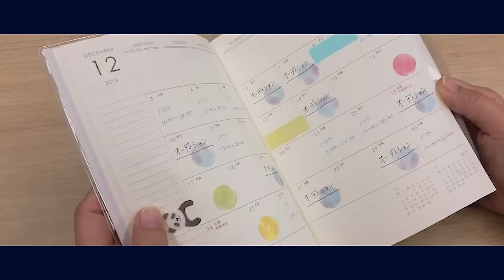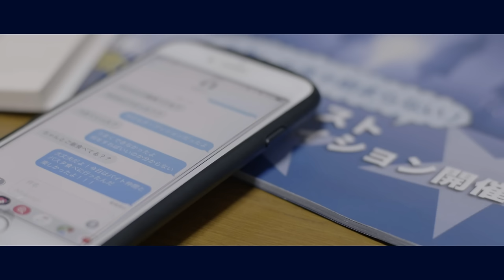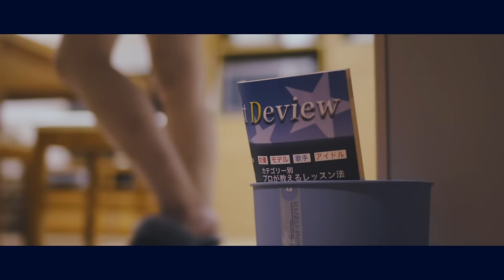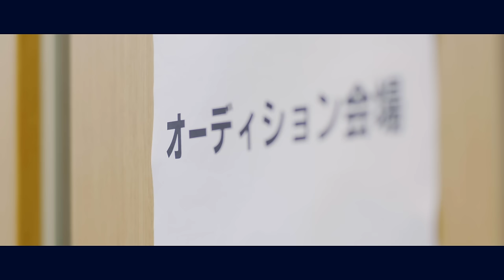CYNHN「絶交郷愁」Music Video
6人組青い未完ヴォーカルユニット「CYNHN（スウィーニー）」

12月12日（水）に両A面4th Sg「絶交郷愁/ 雨色ホログラム」をリリースするCYNHNの「絶交郷愁」のドラマ仕立てのMVを公開。

現在CYNHNは６人のメインヴォーカル曲を制作中。

月雲ねるmain Vo.「雨色ホログラム」、

崎乃奏音main Vo.「絶交郷愁」、

２つのドラマMusic Videoで、「演じまスウィーニー」プロジェクト第2弾となる。

Music Video Director：Tomio Iwasaki and AX-ON Creative Staff

Produced by "IBLUE×DEARSTAGE"

CYNHN（スウィーニー）は「I BLUE×DEARSTAGE」所属。
JOYSOUNDとDEARSTAGEの共同オーディションで選ばれた、崎乃奏音（ｻｷﾉｿﾄ）・綾瀬志希（ｱﾔｾｼｷ）・桜坂真愛（ｵｳｻｶﾏﾅﾘ）・月雲ねる（ﾂｸﾓﾈﾙ）・百瀬怜（ﾓﾓｾﾚｲ）・青柳透（ｱｵﾔｷﾞﾄｵﾙ）による6人組ヴォーカルユニット。

「CYNHN」とはロシア語で「青色」の意味。

2017年6月25日の「DEARSTAGE SHOWCASE2017」にて結成。
同年の夏には「六本木アイドルフェスティバル2017」「TOKYOIDLEFESTIVAL2017」に同じレーベルメイトの、でんぱ組.incの藤咲彩音によるピンキー！ノーラ＆ペトラのバックダンサーとして出演し、11月1日に「FINALegend」でメジャーデビューした。

2018年4月25日にはユニットのアンセムとなる2ndシングル「はりぼて」をリリース。

2018年9月19日の3rd両A面シングル「タキサイキア/So Young」からメンバー６人それぞれのメインヴォーカル曲をリリースすることを発表。
「タキサイキア」は綾瀬志希、「So Young」は青柳透がそれぞれメインヴォーカル曲を務める。
2018年12月12日の4th両A面シングル「絶交郷愁/雨色ホログラム」をリリース。「絶交郷愁（ｾﾞｯｺｳﾉｽﾀﾙｼﾞｯｸ）」は崎乃奏音、「雨色（ｱﾏｲﾛ）ホログラム」は月雲ねるが担当した。

ユニットとしては初のワンマンライブを2019年2月24日に下北沢Gardenでワンマンライブを発表した。

【商品情報】
「絶交郷愁 / 雨色ホログラム」（ゼッコウノスタルジック /  アマイロホログラム）
2018年12月12日（水）発売

TECI-647 / ¥1,667＋税 / シングルCD＋DVD
CD
絶交郷愁
雨色ホログラム
くれーるクレーン
DVD：「絶交郷愁」Music Video & メイキング

TECI-648 / ¥1,667＋税 / シングルCD＋DVD
CD
絶交郷愁
雨色ホログラム
Sing and Treat
DVD：「雨色ホログラム」Music Video & メイキング

通常盤
TECI-649 / 定価：¥1,111＋税 / シングルCD
CD
絶交郷愁
雨色ホログラム
絶交郷愁 Inst Ver.
雨色ホログラム Inst Ver.

【ライブ情報】
ワングーフェス2018
CYNHN は［24日（土）：iPop Fes -番外編-］に出演
日程2018年11月23日（金・祝）・24日（土）・25日（日）

FM FUJI開局30周年記念 "GIRLS❤GIRLS❤GIRLS" LIVE MONSTERS!!
日程2018年12月18日（火）
会場Shibuya duo MUSIC EXCHANGE

CYNHN one man LIVE
日程2019年2月24日（日）
会場下北沢GARDEN
出演CYNHN（ワンマン）